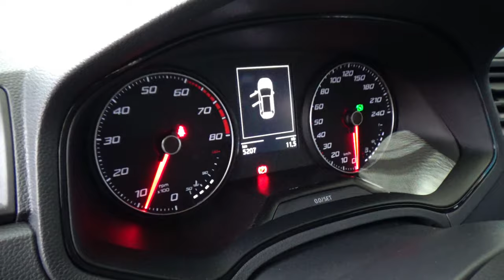Seat / Arona / 2019 - 9090